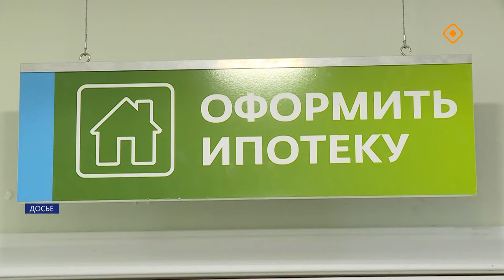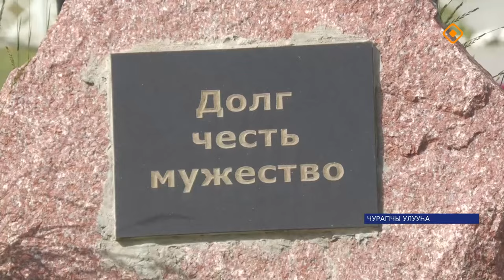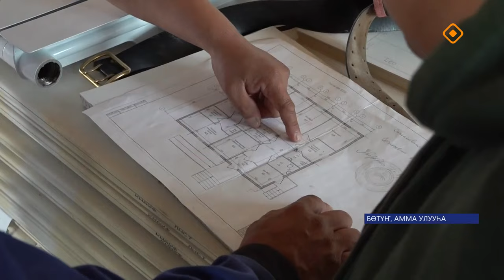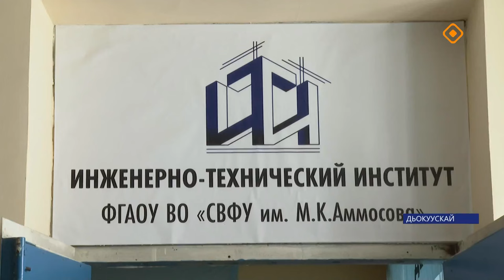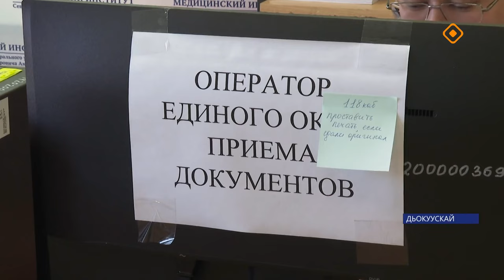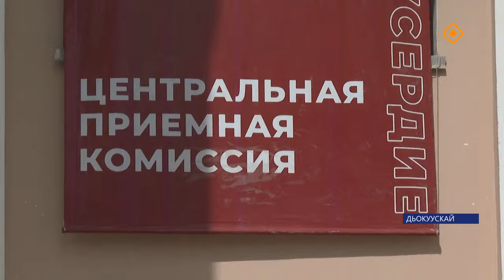«Саха сирэ» информационнай биэрии. От ыйа 1 күнэ 20.30